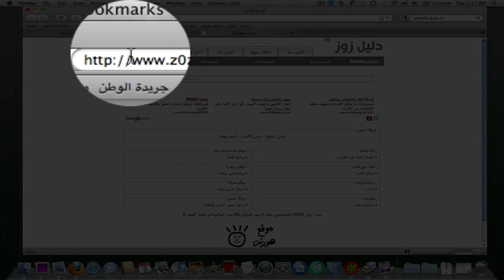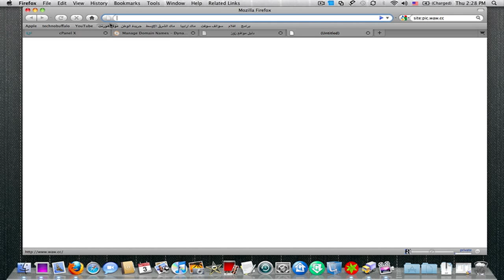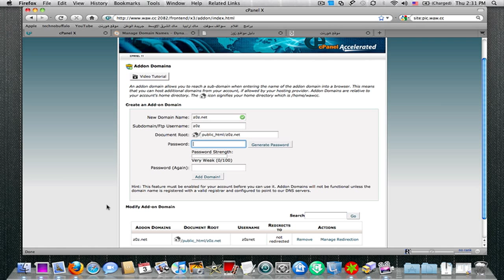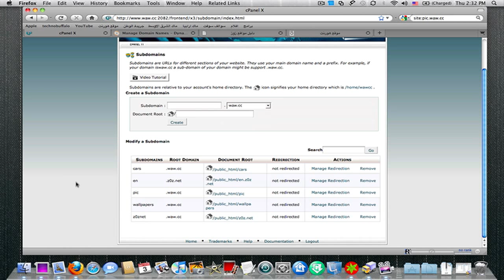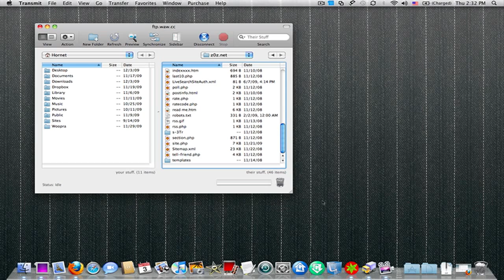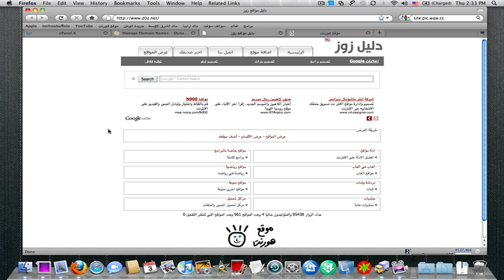Addon Domain اضافة مواقع أخرى على نفس المساحة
شرح اضافة مواقع أخرى Addon Domain